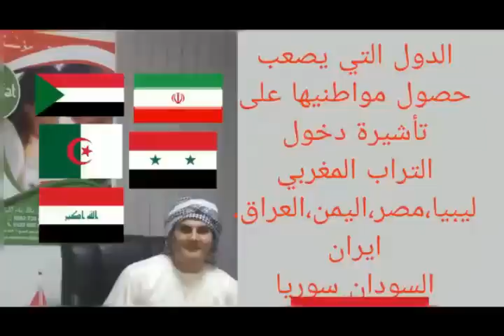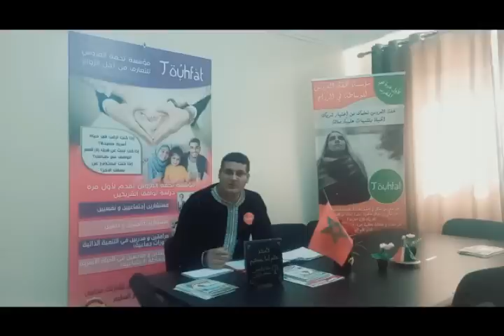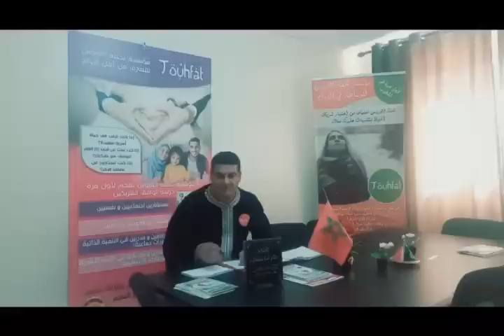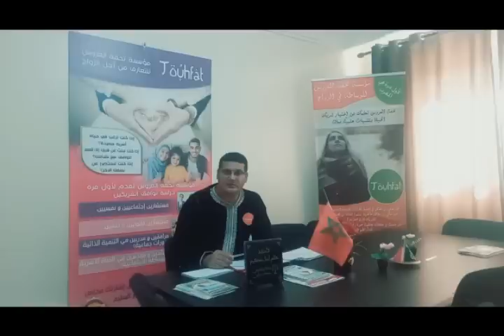مؤسسة تحفة العروس للزواج